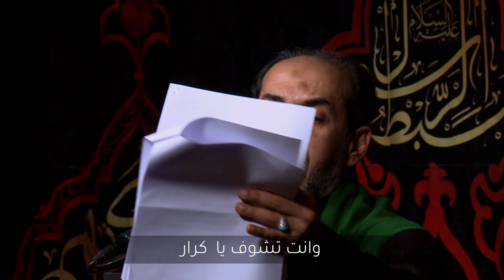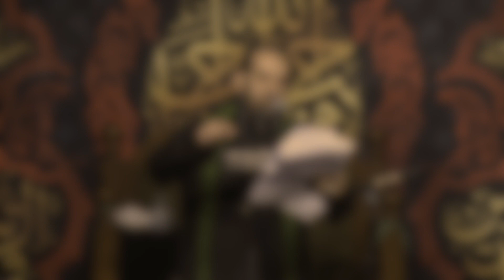سيد علي شبر | ياحيدر بباب الدار